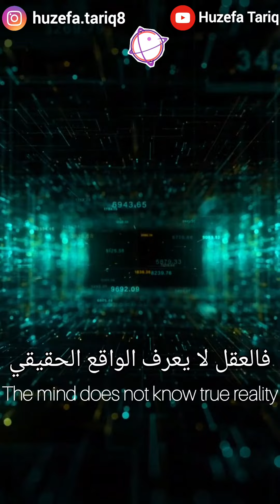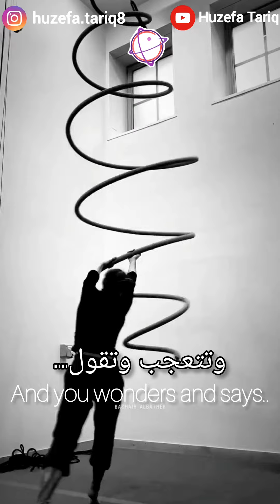من وحي رحلتي الفنية - لِمَ نُحب الفن؟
حبنا للفن ليس مجرد هواية او مهنة نمارسها..
هو رسالة تأتي لهذا العالم من عمق الروح، إنه رسالة الفن لهذا العالم المجروح، مشاهدة ملهمة..

من وحي رحلتي الفنية هي سلسلة فيديوهات انثر فيها كل ما لامس قلبي من إلهام ذاتي وتأمل خاص وتكشف عميق يخص كل تجاربي مع فن الرسم والذي يمكن اسقاطه على جميع أنواع الفنون الأخرى، فالحياة ليست سوى فن، فكل شخص سيجد ما يخاطبه من هذه السلسلة بحسب أين هو في رحلة الحياة ورحلة الفن.

قبل المشاهدة احب اذكرك أننا كبشر نستخدم مسميات مختلفة جدا للتعبير عن الأحاسيس والمعاني التي نختبرها في داخنا بحسب اهتماماتنا وميولنا الفكرية، فإذا أردت ان تريح نفسك من كثرة التحليل للكلمات (التي ربما تجدها غريبة) التي ستسمعها، وجه انتباهك نحو ان تستشعر المعنى والإحساس والطاقة خلف الكلمات بدلاً من أن تدع عقلك يتوه بك في جحيم متاهة التحليل والمقارنة والحكم المسبق، فكل ما اقوله هنا هو مجرد مساحة للتعبير عن ذاتي، قد تجد بعض الكلمات غريبة، وبعض المعاني مبهمة، لست مهتماً بأن يفهم الكل مقصدي، انا فقط مهتم بعمق الإتصال بكينونتي، وبصدق الإحساس بأحاسيسي، وستصل الرسالة فقط لمن هم في ذاك المقام.
Our love for art is not just a hobby or a profession that we practice.
 It is a message that comes to this world from the depth of the soul, it is the message of art to this broken world, an inspiring view..

Inspired by my artistic journey, it is a series of videos in which I spread everything that touched my heart of self-inspiration, special reflection, and deep revelations about all my experiences with the art of drawing, which can be projected on all other types of arts, Life is nothing but art, so each person will find something to address from this series, according to where he is in the journey of life and the journey of art.

Before watching, I would like to remind you that we, as human beings, use very different names to express the feelings and meanings that we experience inside us according to our interests and intellectual inclinations. If you want to relieve yourself from the excessive analysis of the words (which you may find strange) that you will hear, direct your attention towards sensing the meaning, feeling, and energy behind the words instead of letting your mind wander you into the hell of the labyrinth of analysis, comparison, and prejudice, all I say here is just a space for self-expression. You may find some words strange, and some meanings ambiguous. I am not interested in everyone understanding my intentions. I am only interested in the depth of connection with my being, and the sincerity of feeling my feelings, and the message will only reach those who are in that position.

رسم رقمي على التابلت | autodesk sketchbook - Digital art on tablet